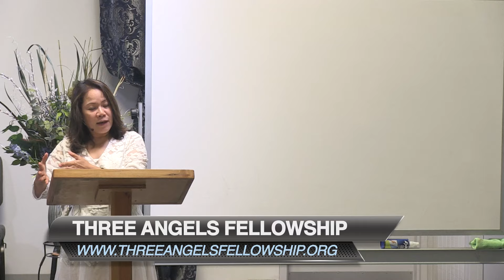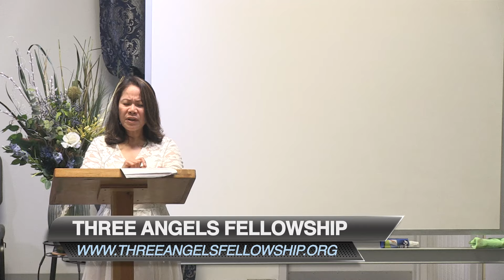The Tree Known By Its Fruit Part II 8-3-2019